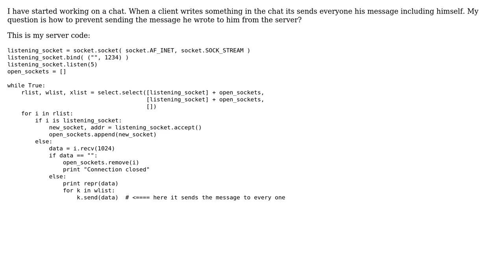Python socket send data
With thanks & praise to God, and with thanks to the many people who have made this project possible! You are responsible for your own actions.